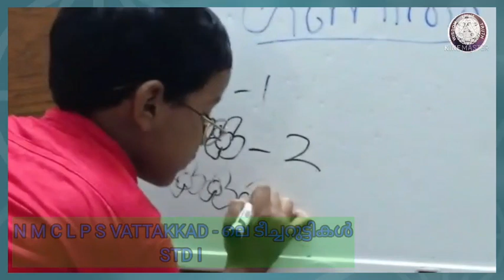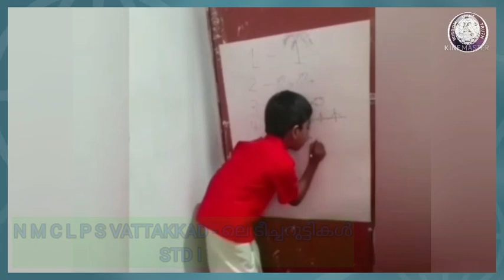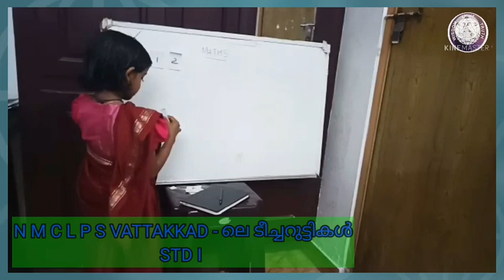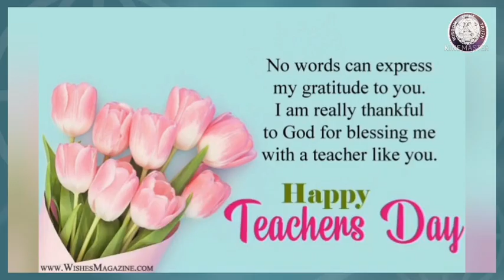NMCLPS Vattakkad l Twinkling Stars 2021- 2022 അധ്യാപകദിനം I Part 4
2021 സെപ്റ്റംബർ 5 അധ്യാപകദിനം
N M C L P S VATTAKKAD - ലെ ടീച്ചറുട്ടികൾ അധ്യാപകർക്ക് നൽകുന്ന സ്നേഹാദരങ്ങൾ.